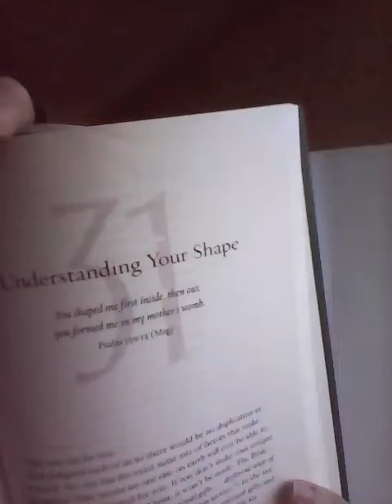December 3/Evaluate My Pushups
8 days until my birthday & I have goals.